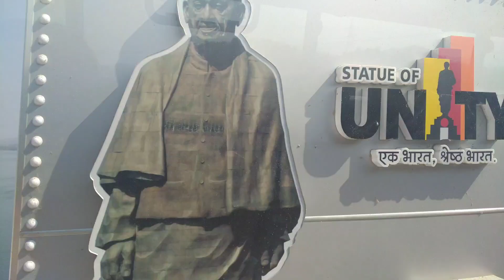statue_of_unity natural_view best_trip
Hello friends